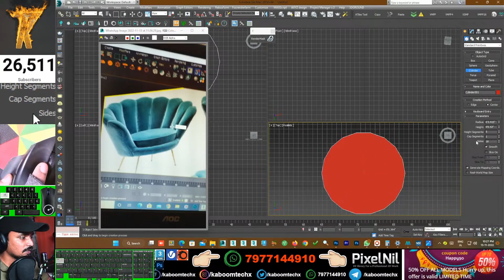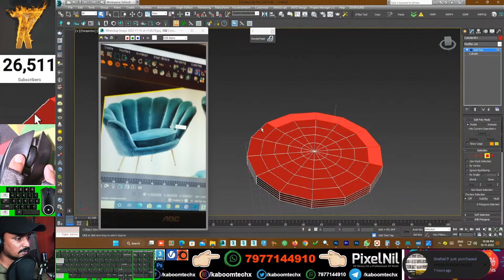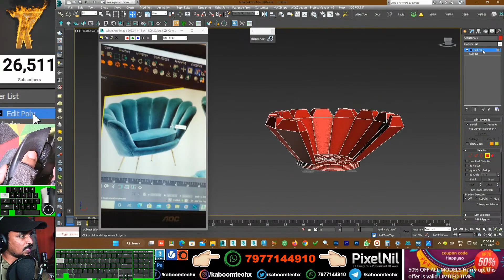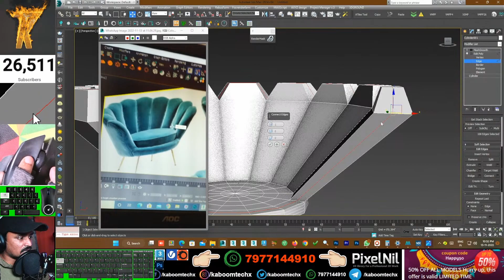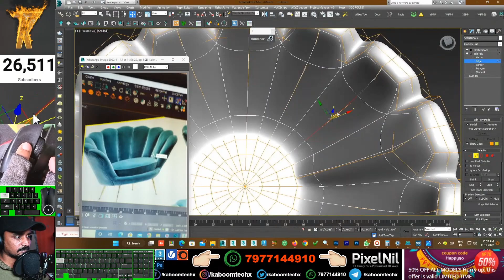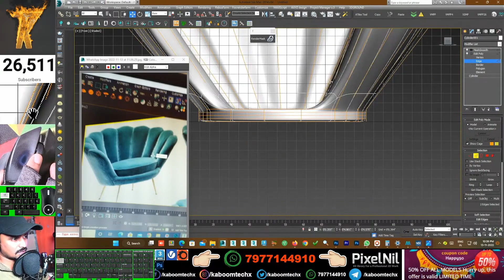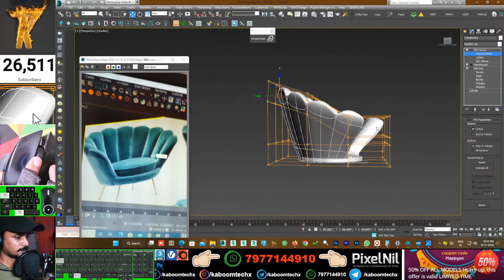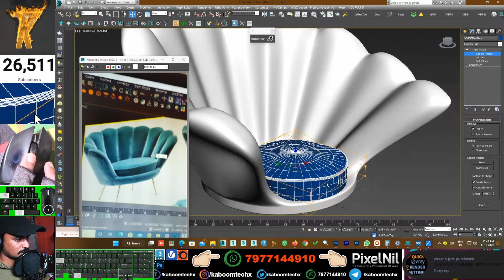Barrel Chair modeling easy 3dsmax 😍🤗 | kaboomtechx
NAMASTE DOSTO, IS  VIDEO ME APKE LIYE LAYA HU3dsmax me Barrel Chair modeling Kaise KR SKTE HAI

3dsmax bible books

2 GRAPHICS CARD WITH SLI: 2 x GTX 660